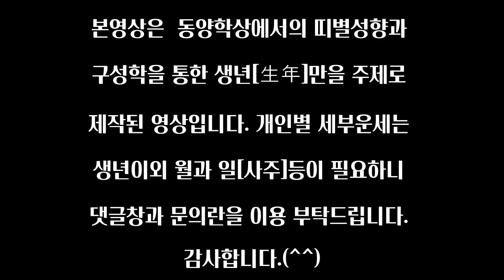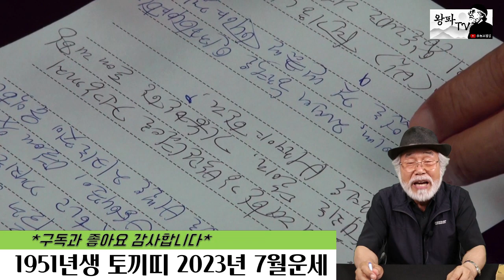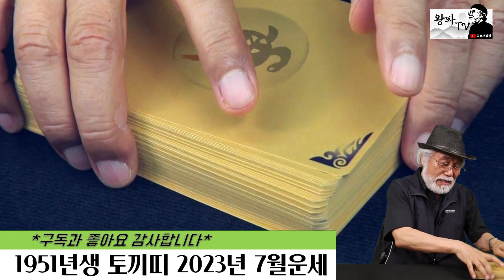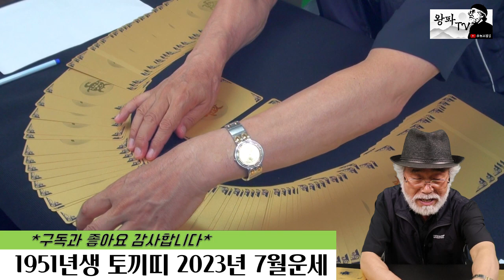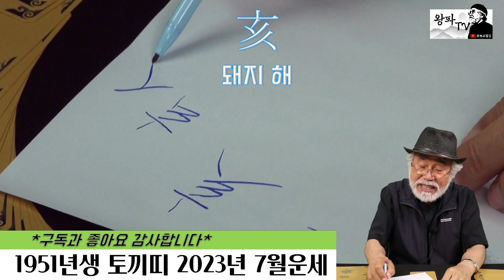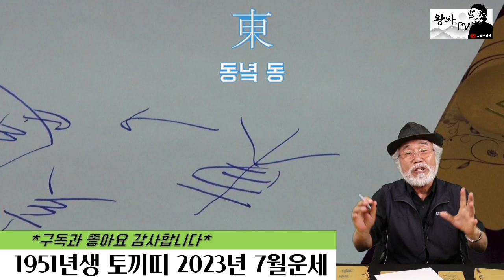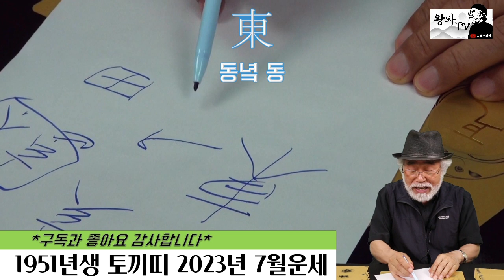2023년 7월운세 [1951년생]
2023년 7월운세 [1951년생]